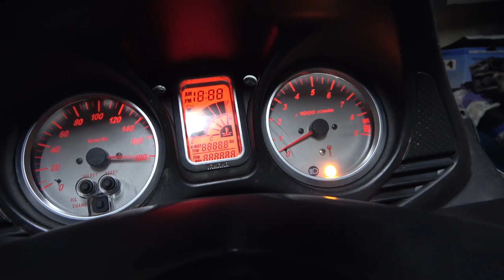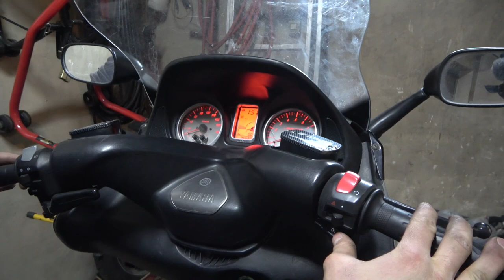T-max прегазен от камион за боклук. Взимам си скутер.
Купих си ударен скутер. Събираме го като лего.